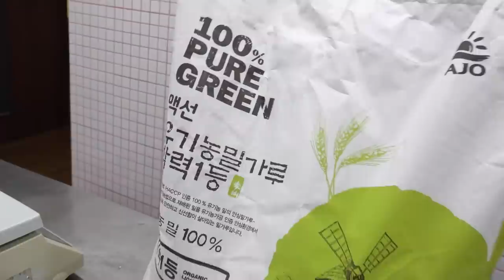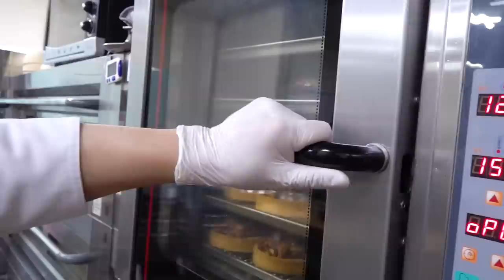피칸파이 Full of Pecans! Amazing Pecan Pie Making by a Pie Master - Korean Bakery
😋 Special Pecan Pie Making / Korean Bakery